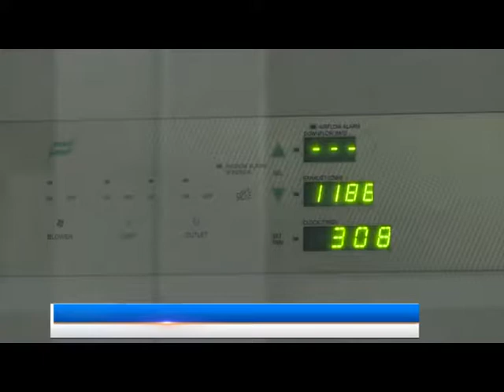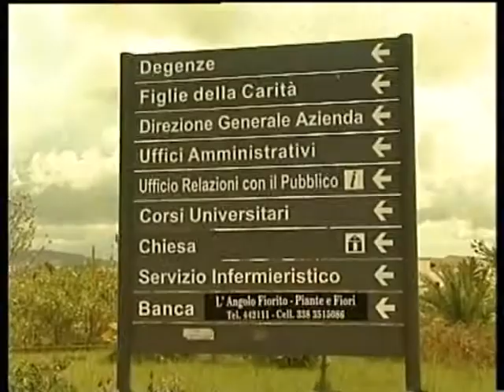Virus in Sicilia,c'è preoccupazione per il lieve aumento dei contagi[STUDIO 98]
9 nuovi positivi al coronavirus in SIicilia. Casi in aumento per il quarto giorno consecutivo in Italia. Cresce la preoccupazione tra i Sindaci agrigentini.